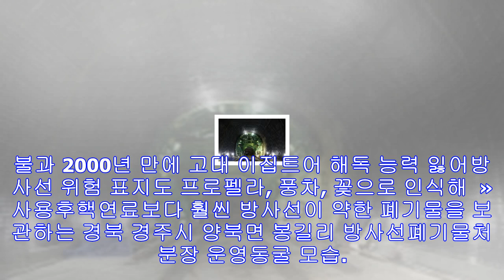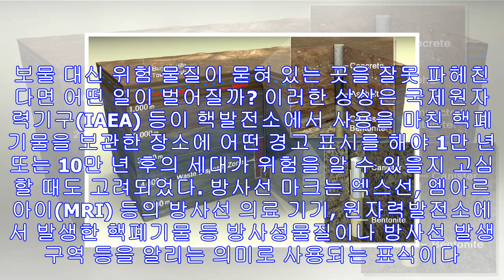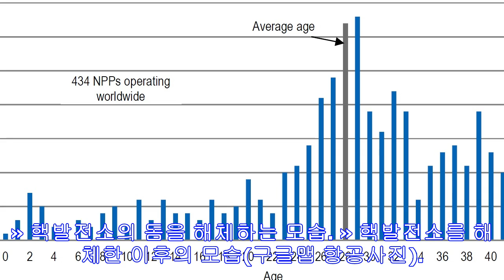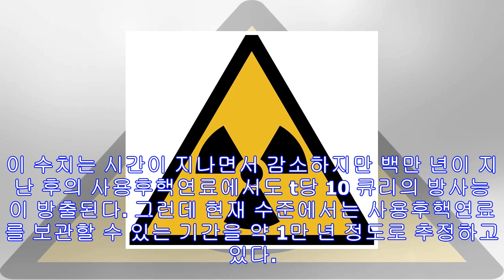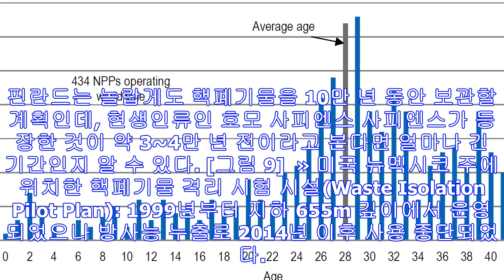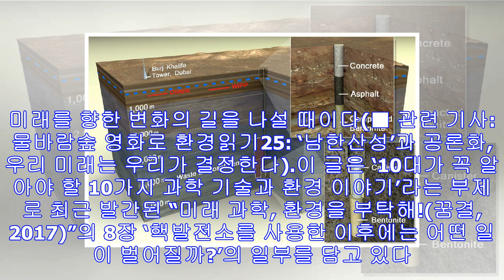핵폐기물 위험 10만년 뒤에도 알아 볼 경고판 있나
불과 2000년 만에 고대 이집트어 해독 능력 잃어방사선 위험 표지도 프로펠라, 풍차, 꽃으로 인식해  » 사용후핵연료보다 훨씬 방사선이 약한 폐기물을 보관하는 경북 경주시 양북면...